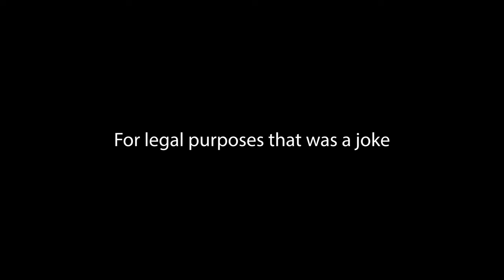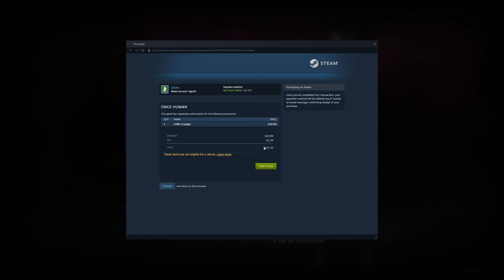Two MASSIVE New Titles, Which One Did It Better? (Once Human & First Descendant)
We check out two new gaming titles once human and the first descendant and which of them should you spend your time playing. They each offer their own unique ways that get you hooked but you'll just have to watch the vid.
they can both be played on Steam and best of all they are both FREE99.

Need a new Rig?

0:00 Intro
1:50 Lore
4:05 Setting
8:04 Gameplay
18:28 Monetization
22:00 Outro